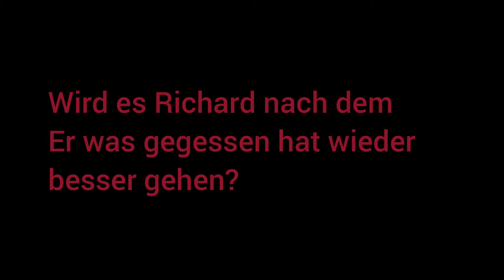Vlog|Wir gehen zu Löwen Frankfurt gg Dresdener Eislöwen|Teil 1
Wir fahren nach Frankfurt und schauen uns das Testspiel Löwen Frankfurt gg Dresdener Eislöwen an.